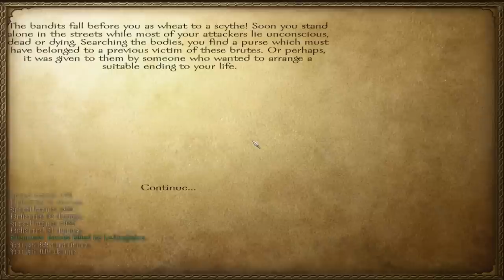Mount&Blade Warband Lets Play part 3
This will be the last video of this lets play because we are going to start a new series.
we hope you dont mind but if u want to see more mount&blade i will start a new lets play further on in the game.